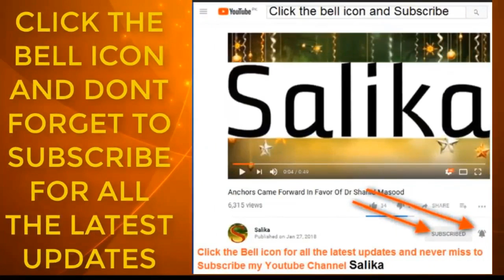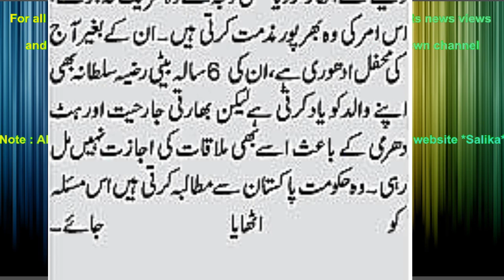MISHAL MALIK KI HAMSHERA KI SHADI YASEEN MALIK KO BHARTI VISA NA MIL SAKA